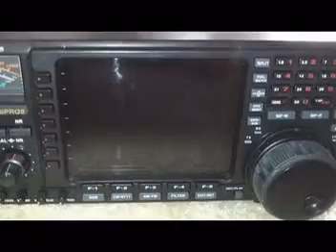Dance with me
I can see it in your eyes you've had a long day
Let's lock the doors and pull down the shades
Turn some music on, pour a glass of sweet red wine
Let the candles burn, put your hand in mine

Don't say a word just dance with me
Let the world outside disappear
Baby, what we got here is all we need

I kiss you goodbye in the early morning light
Sometimes I don't get home 'til it's cold and dark outside
But baby, here we are, we're together all alone
We finally found a moment we can call our own

Just close your eyes and dance with me
Hold on tight, let's take it slow
No, don't let go, dance with me